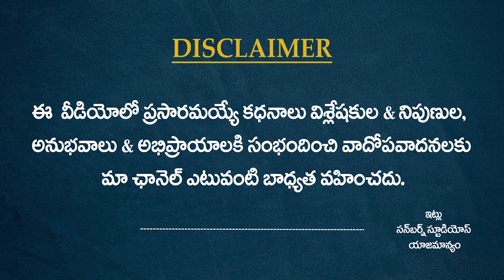తనకి జరిగిన మోసాన్ని బయట పెట్టిన పారా అథ్లెట్ | Venu Vinukoti | Restart | SunBurn Studios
Welcome to Restart, a YouTube series by SunBurn Studios! Hosted by Anchor Siri, each episode features interviews with professionals from various fields. Get deep into insightful questions, clarifies viewer doubts, and provides expert advice.

In this episode, Venu Vinukoti delves into the challenges he has faced in international sports. He provides a detailed account of the obstacles and difficulties encountered in the global arena.

About SunBurn Studios:

Welcome to Sunburn Studios Official Channel! We offer a diverse range of content including entertainment, politics, health, exclusive interviews with celebrities and politicians, and more. Our dynamic team of hosts ensures every minute is both informative and enjoyable, covering trending topics, breaking news, and captivating stories.

సన్ బర్న్ స్టూడియోస్ కి స్వాగతం  🙏

బ్రేకింగ్ న్యూస్, పొలిటికల్ విశ్లేషణ, సినిమా సంగతులు, వైరల్ సంఘటనలు, జ్యోతిష్యం, భక్తి, సెలబ్రిటీస్ ఇంటర్వూస్, లీగల్ సంభందిత అనాలసిస్ మన ఛానల్ లో అందుబాటులోకి తీసుకు రావడానికి మా టీమ్ నిరంతరం కృషి చేస్తుంది.

మా ఛానల్ సబ్స్క్రయిబ్ చేసుకుని సపోర్ట్ చేయగలరు అని మనవి.